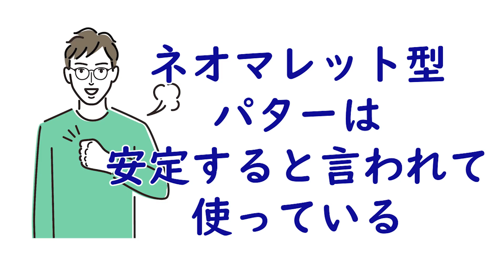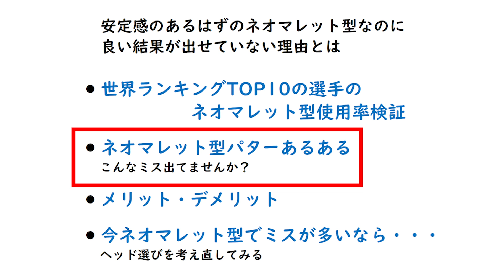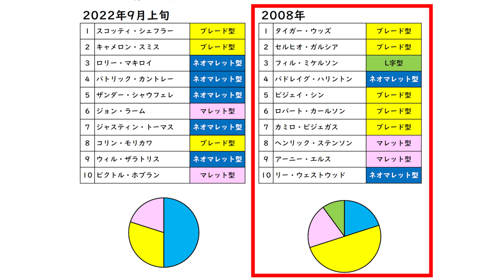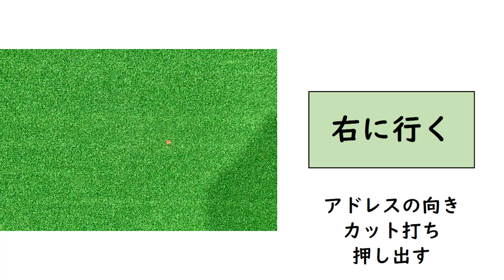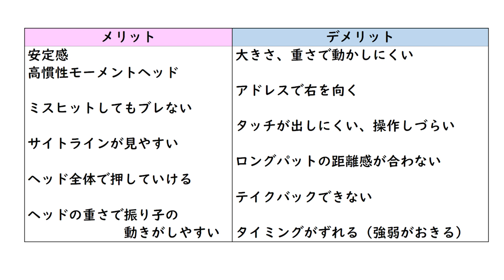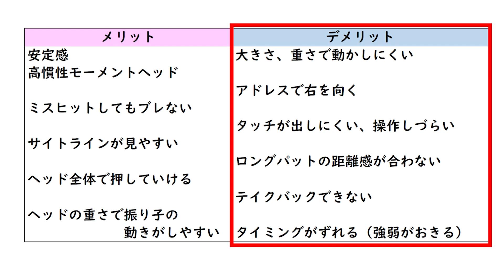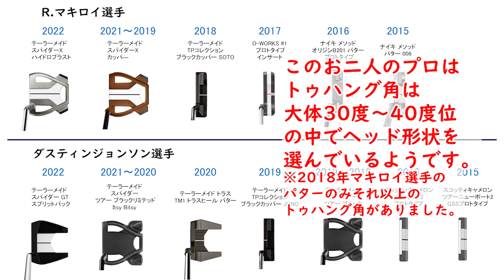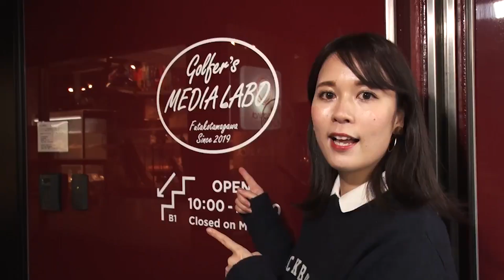ネオマレット型パターといえば安定感、高慣性モーメントのはずなのにパットが安定しないという方も。今、ネオマレット型を使っていて、良い結果が出てない人にパターのヘッド形状の選び方についてご紹介します。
パターのストロークが安定しない、まだ初心者だからと言って
周りの人から勧められるのはネオマレット型が多いようです。
でも、良い結果が出ない・・・という方にオススメの動画です。

ヘッドが大きいから安定するとは言い切れない何かがあります。
ネオマレット型だから良いというだけで
決めてしまうのは実は危険なことだったりします。

サムネイル、動画内使用パター：
テーラーメイド　スパイダーGT
キャロウェイ　ELEVEN
PING　HAWWOOD

●稲見萌寧プロで大人気になったテーラーメイドトラスパター。
2022年6月にトラスパター2モデルが追加。
現在トラスパターが全7モデル。ただ一体どれを選ぶべきか。

●パターの長さが合っていないまま使っている方が多いです。
33インチ、34インチのどちらを選べばよいのか。
実はパターの長さはパター選びの中で一番最初に

●ピン型、マレット型、ネオマレット型どれにしたらいいのか
わからないゴルファーの方にパター選びのコツがわかる動画。
パター選びの最重要ポイントは『トゥハング角』

ご予約はホームページからお受けしております。